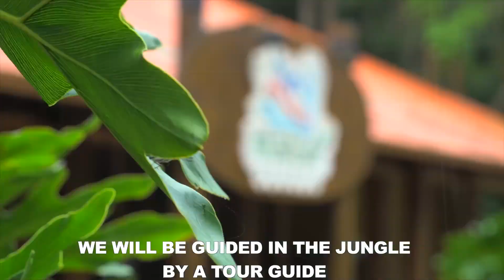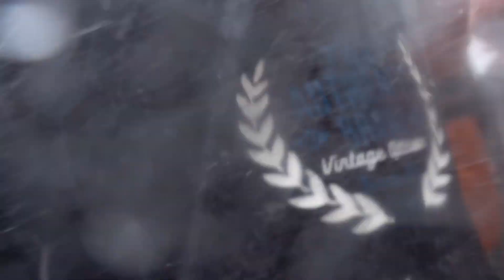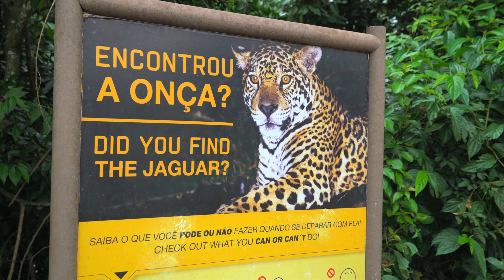EXTREME BOAT TRIP INSIDE IGUAZU FALLS (Brazilian side)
We gonna visit EVERY single COUNTRY in the WORLD!

🇧🇷 BRAZIL:
Country: 03/197
Episode: 05

Spots:

1. Iguazu Falls

2. Foz de Iguacu
3. Extreme Boattrip

Gear

Sony RX100 IV
iPhone 6
Dji Phantom 4
Sony A7 sii
Rhode Microphone